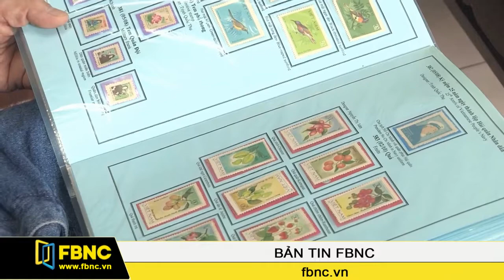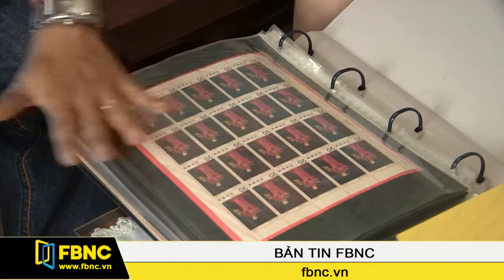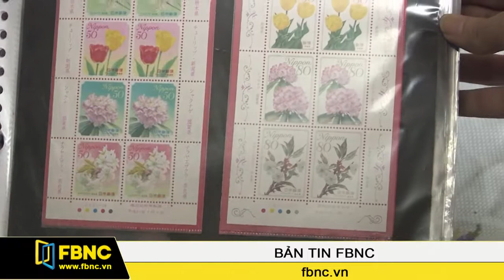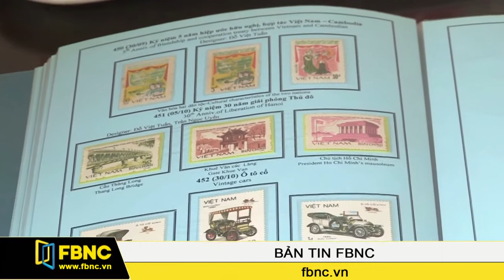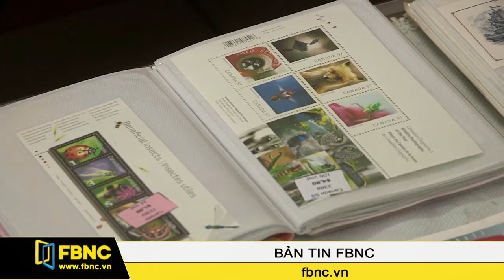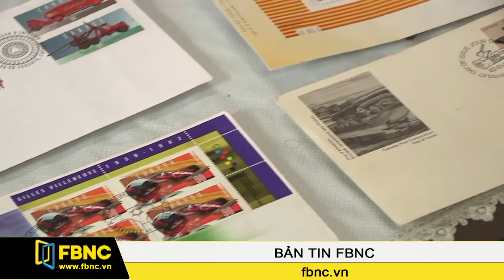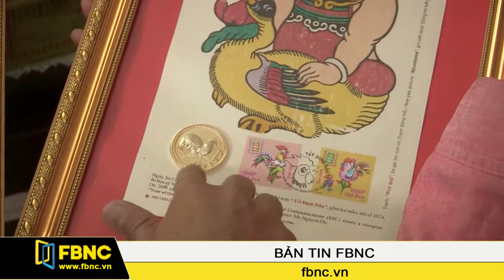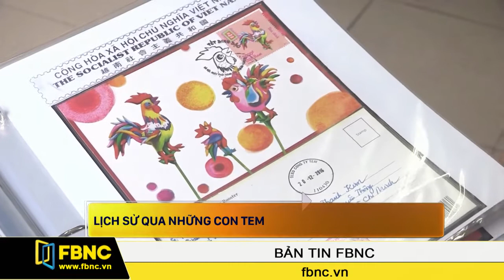FBNC - Bản tin FBNC 30/01/2017 (Phần 6)